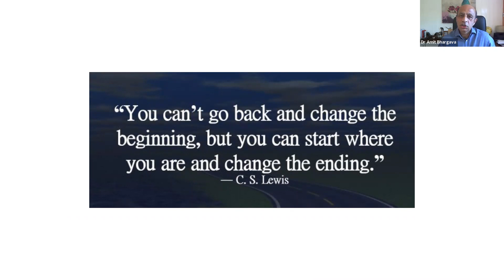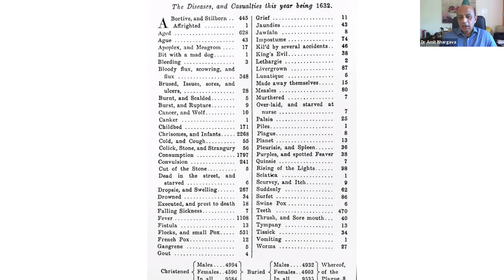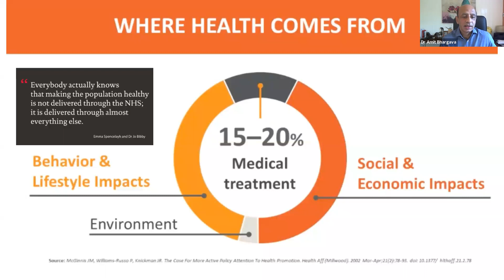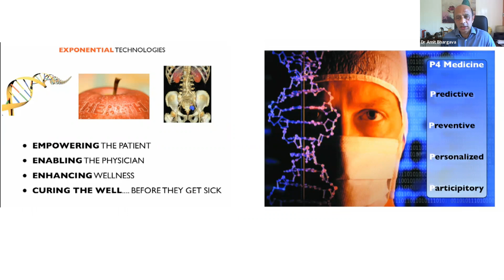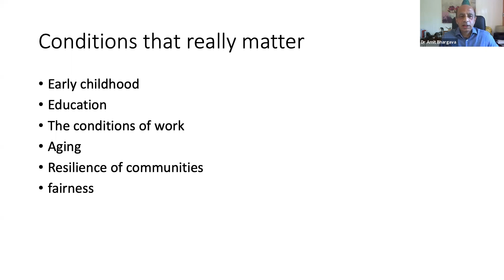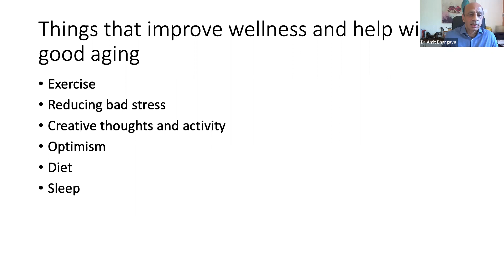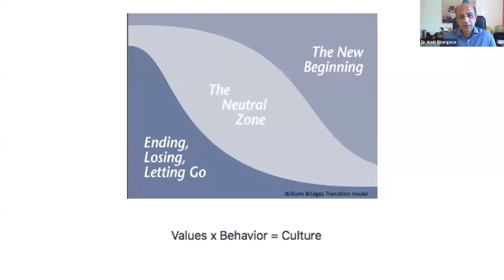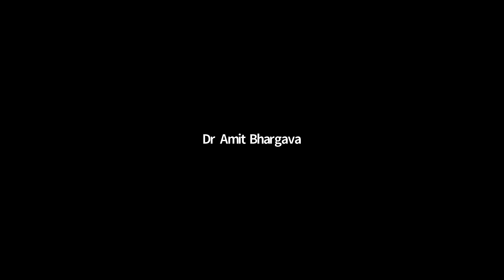The importance having a strong 'host' has never been more important than now (Amit Bhargava)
Modern medicine has evolved into a 'fix it and forget it' health care, where the importance and responsibility for a person's health and wellbeing has moved from individuals and community to the healthcare providers and systems. This is now being tested to its limits and we need to explore for now and the future how we can use current and traditional wisdom to compliment healthcare with welfare.
Amit is GP Senior Partner at Southgate Medical Group in Crawley and Member of the Council of College of Medicine. He has had many clinical leadership roles since 1999 which include at national, regional and local level, their purpose was to drive improvement through transformation of individual and population health and wellness, input into developing health policies and championing salutogensis and supported selfcare. His passion is creating collaborations and partnerships that will have a positive impact in improving the health and social capital and resilience of individuals in communities, especially for the most vulnerable and dispossessed. He feels strongly that the solutions for sustainable health and care systems lies in integrated community based delivery with a strong supported primary care, working towards creating self-healing communities where individuals having a strong voice and input in their health and wellness.